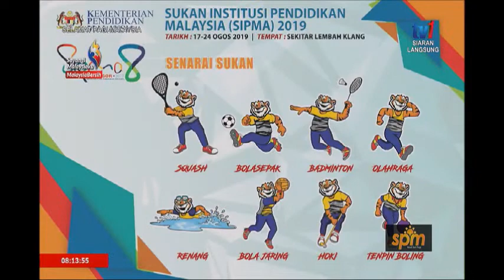SPM 2019: SUKAN INSTITUSI PENDIDIKAN MALAYSIA (SIPMA) [7 OGOS 2019]